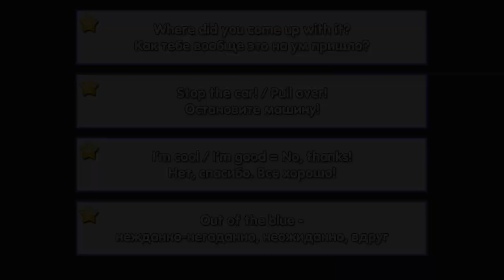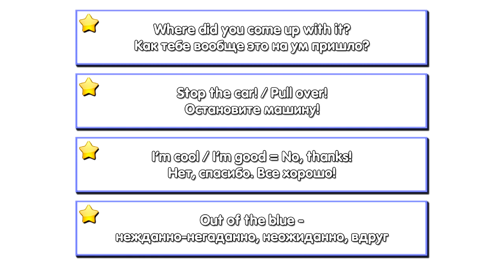Видеоразбор фильма "Тупой и еще Тупее" (Dumb and Dumber) (часть 9) | Английский по фильмам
А помните, я сто лет назад разбирал фильм "Тупой и ещё тупее"? Всё это я сделал в рамках проекта Nooow I Get It!, которым мы занимались вместе с Надеждой Счастливой. На моём канале тогда вышло 2 части, а остальное так и не увидело свет. Вот и решил я, что нечего ему пылиться у меня на компе. Предлагаю досмотреть сей "привет из 2016 года"!)
P.S. Разбор состоит из 15 частей, поэтому ждите, всё постепенно появится тут на канале.

Сбер: 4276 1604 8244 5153
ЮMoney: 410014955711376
Премного благодарен тебе! ❤️😉